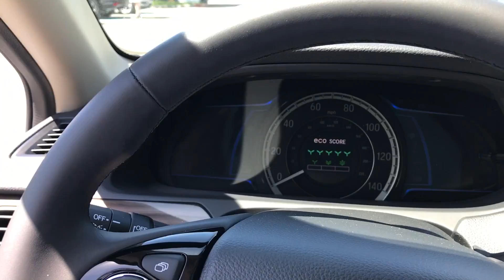May 21, 2017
17 hybrid exl